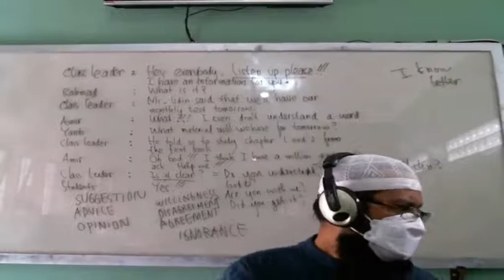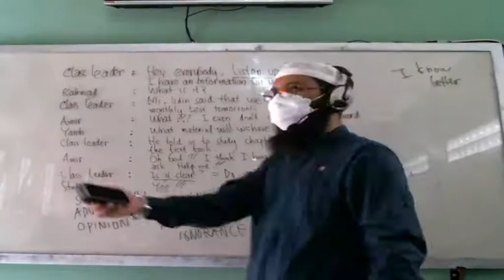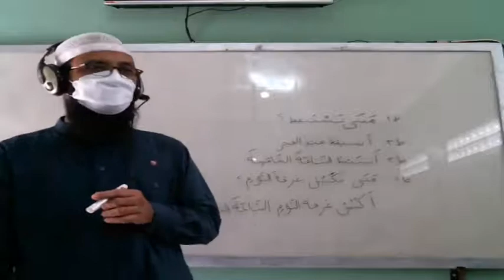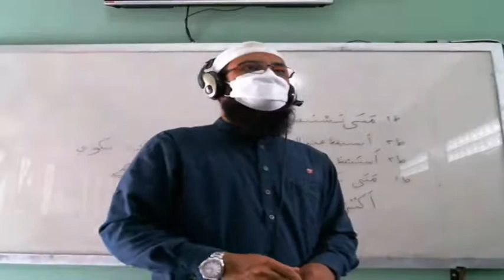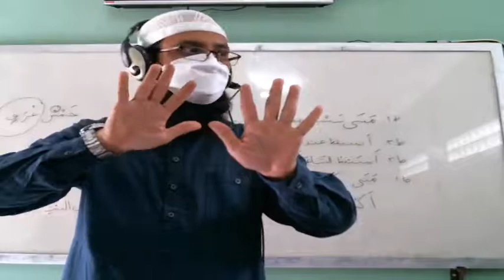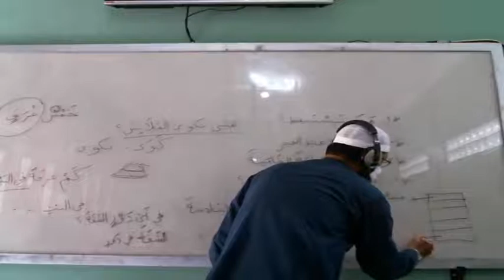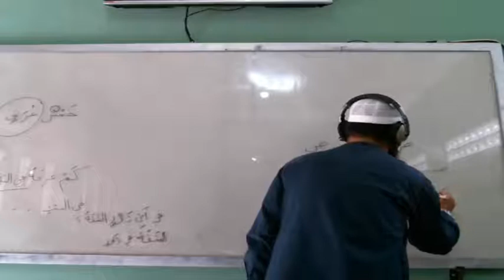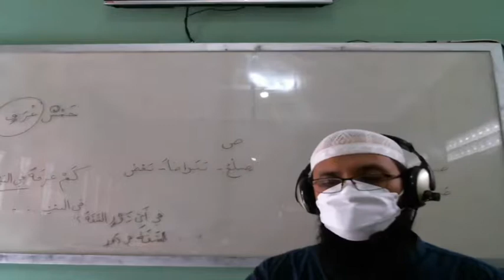8 D (BAHASA ARAB) - KAMIS, 16 SEPTEMBER 2021 PART II